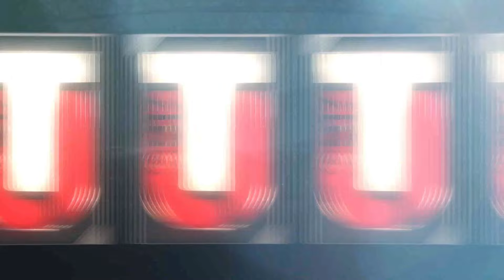Madden 17 Pack Opening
Make sure to leave a like on the video!